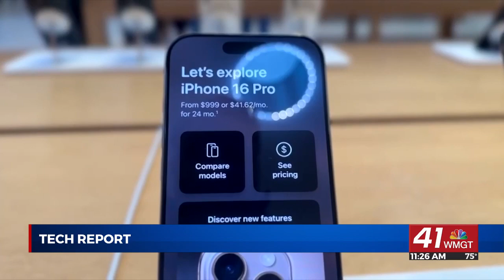Tech Report: SpaceX eyes Mars, social media disrupts travel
SpaceX is ramping up efforts to prepare its powerful new rocket for a potential Mars mission as early as next year.